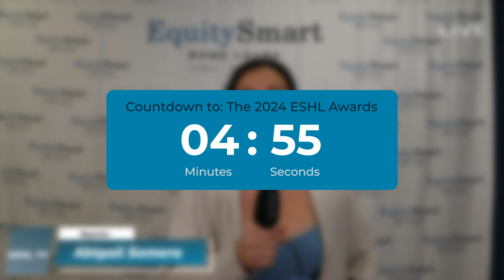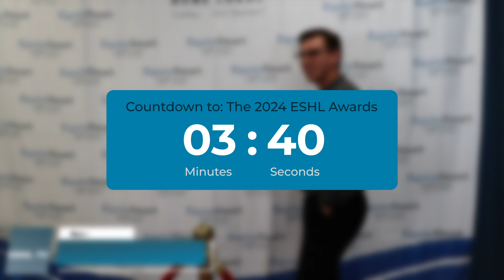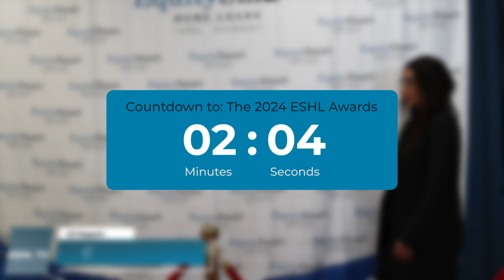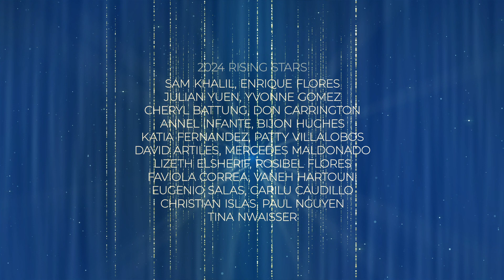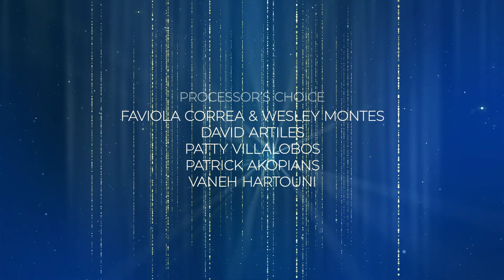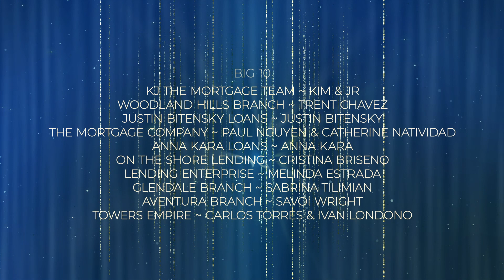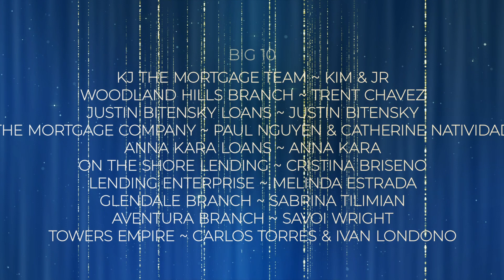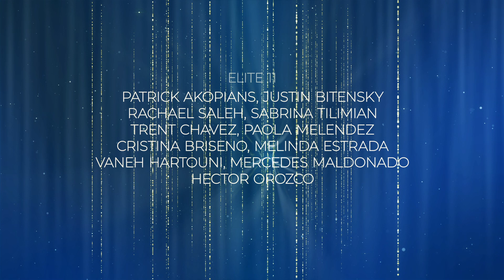2024 ESHL Awards 🏆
The ESHL Awards is back for a second year! Today, we celebrate our incredible team of loan officers as well as announce the award winners for Top Producer of the Year, Rookie of the Year, Mortgage Influencer of the Year, and more! 🏆

Become a Loan Officer at Equity Smart!

At Equity Smart Home Loans, we believe our loan officers are our partners, our loan officers are incredibly special, and our loan officers should be treated as such.
We are told daily by our loan officers that this company-wide belief is one of the many positive attributes that make us unique in our industry. We are dedicated to helping our loan officers build equity in themselves through coaching, training, and providing the best tools and resources the industry has to offer. Why? Simple. If you succeed, we succeed.
Equity Smart has always stayed, not just one, but many steps ahead of the rest. We take pride in having pioneered a completely remote work experience for our loan officers - affording them the flexibility to get more business without sacrificing the support. In fact, we make it our mission to provide the best loan officer experience the industry can offer, investing heavily in our systems, technology, and people, so you can continuously deliver exceptional results to your clients.
At Equity Smart Home Loans, we don’t just empower you to help your clients build equity, we’ve designed our systems to enable you to build equity in yourself, empowering you to grow your book of business, year after year.
At Equity Smart Home Loans…
We are committed to our team (our family!) and our culture.
We are committed to constantly improving all aspects of our business.
We are committed to seeking out and implementing the most advanced tools, the most productive training, and staying many steps ahead of our competitors.
We are committed to always exceeding expectations and never being complacent.
We are committed to integrity, respect and appreciation for our Loan Officers.
Bottom line: We are committed to you and your clients and offer everything you need to succeed wherever you may be.

Equity Smart Home Loans is an Equal Housing Lender